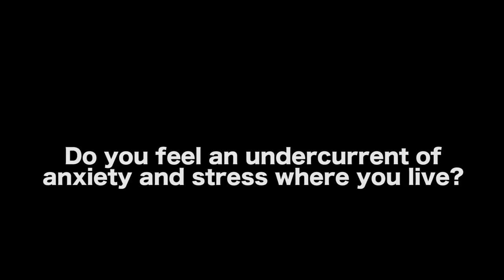The Stress Of Making A Living As An Artist In Los Angeles by West Liang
MORE VIDEOS WITH WEST LIANG

AUDIO